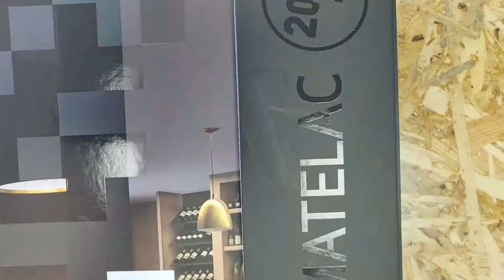Интерьерное стекло от AGC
Asahi Glass Co., Ltd. — японская стекольная компания, крупнейший в мире производитель стекла. Входит в группу Mitsubishi.
Asahi Glass выпускает листовое архитектурное стекло, стекла для автомобильной промышленности, жидкокристаллические дисплеи, защитные стекладля смартфонов, а также химикаты.
AGC Glass Europe (Бельгия), — это европейское стекольное подразделение компании AGC, изготавливает, обрабатывает и реализует плоское стекло для строительства (фасадное остекление и интерьерное декоративное стекло) и автомобильной отраслей, а также для солнечной энергетики и отрасли высоких технологий.